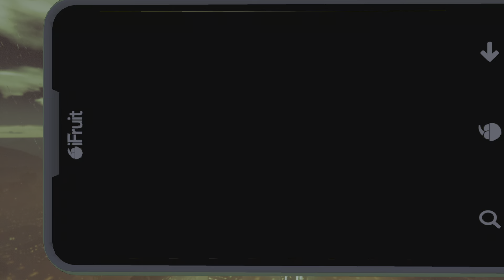GTAOnline - Last 9 UFO + The Shocker + Bunker Door Combination